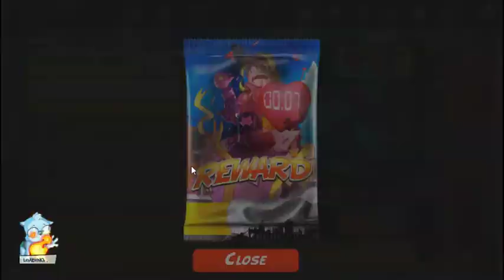Deck Guide #10 Anti-Gheist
In this video I cover a deck built to win against the Gheist clan. It contains multiple games.